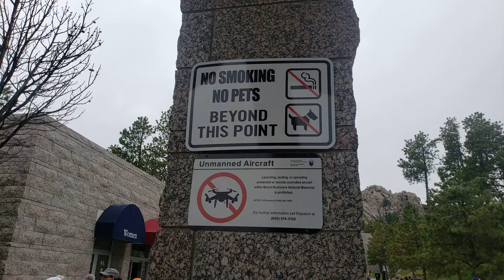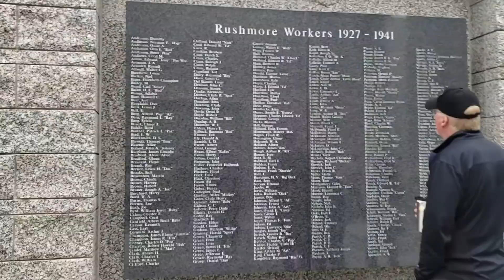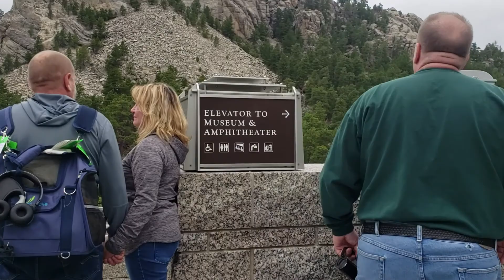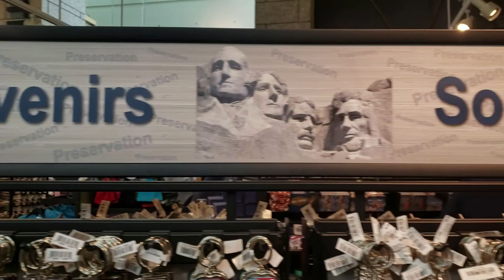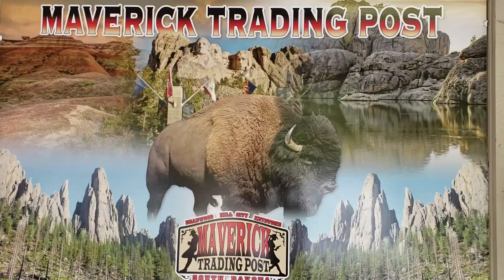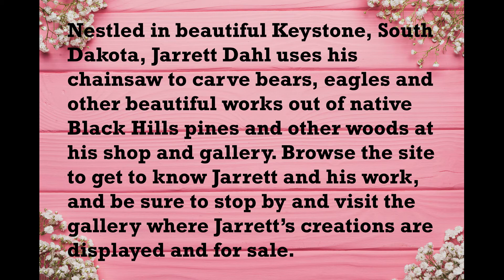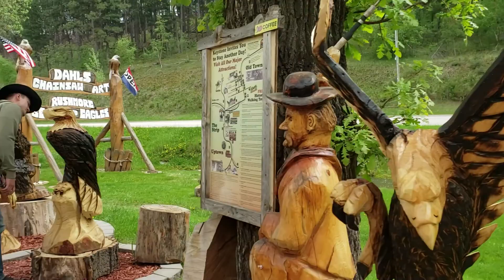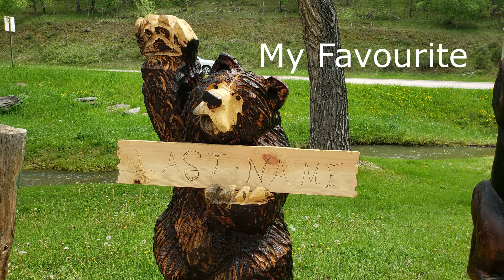Mount Rushmore and Dahl's Chainsaw Art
Mount Rushmore National Memorial is a massive sculpture carved into Mount Rushmore in the Black Hills region of South Dakota. Completed in 1941 under the direction of Gutzon Borglum and his son Lincoln, the sculpture's roughly 60-ft.-high granite faces depict U.S. presidents George Washington, Thomas Jefferson, Theodore Roosevelt and Abraham Lincoln. The site also features a museum with interactive exhibits.

Dahl's Chainsaw Art-
Nestled in beautiful Keystone, South Dakota, Jarrett Dahl uses his chainsaw to carve bears, eagles and other beautiful works out of native Black Hills pines and other woods at his shop and gallery. Browse the site to get to know Jarrett and his work, and be sure to stop by and visit the gallery where Jarrett’s creations are displayed and for sale.